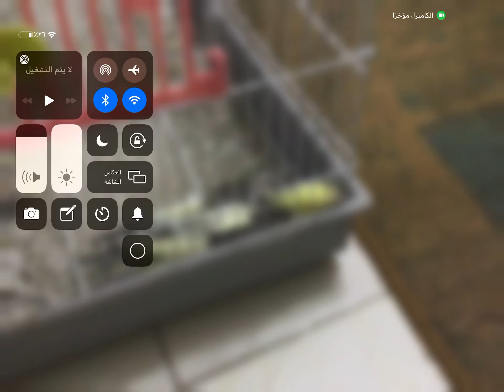my sick bird die today❤️‍🩹